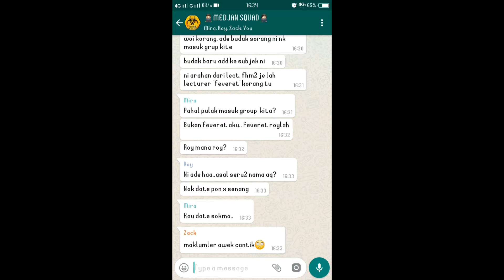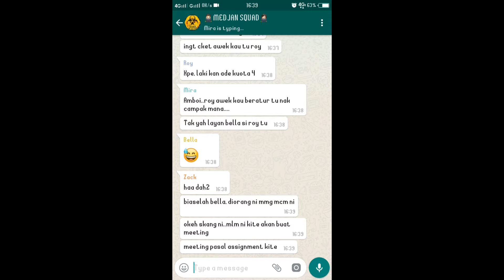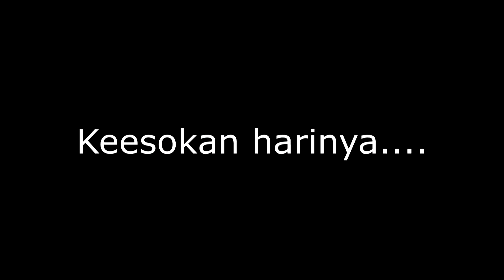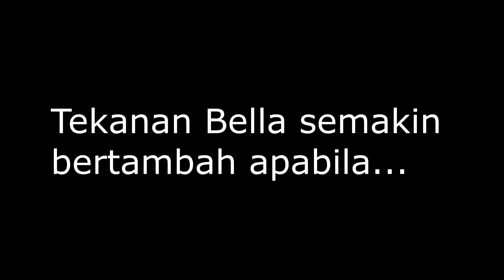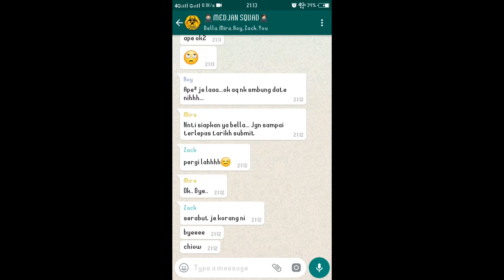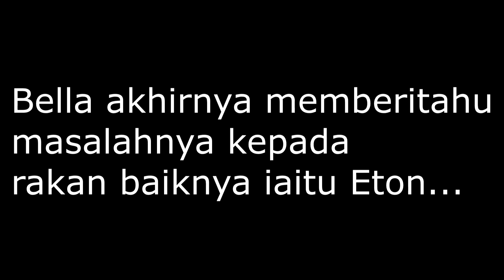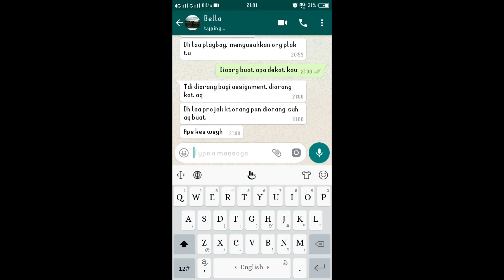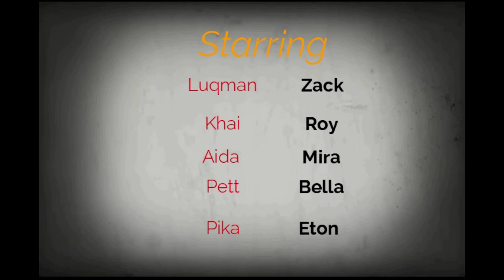Cyber Bully - MEDJAN Squad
MMP3013 (A)